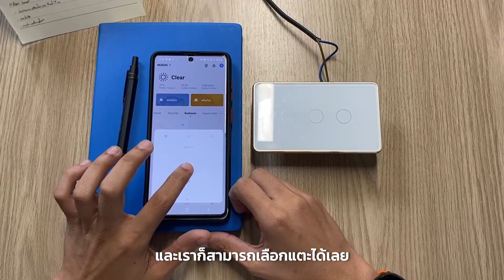INZEUS How-to EP12A: INZY Touch How to use